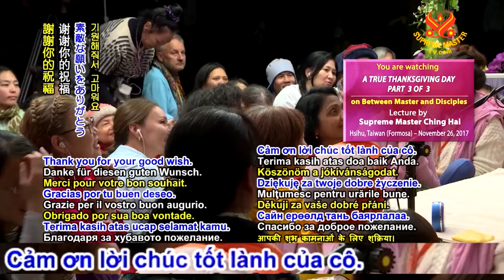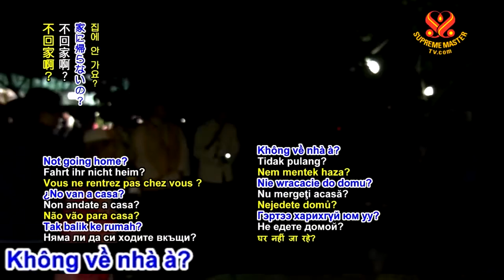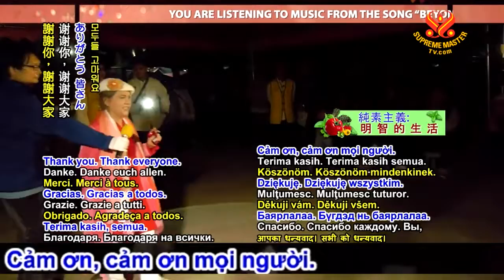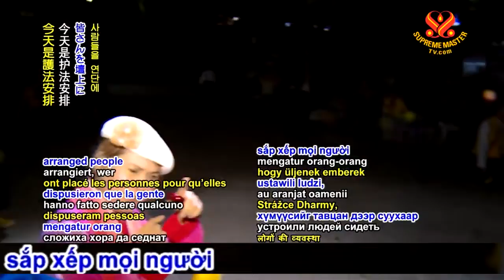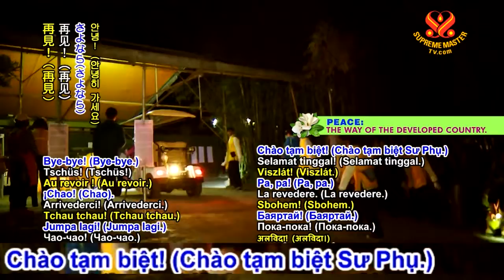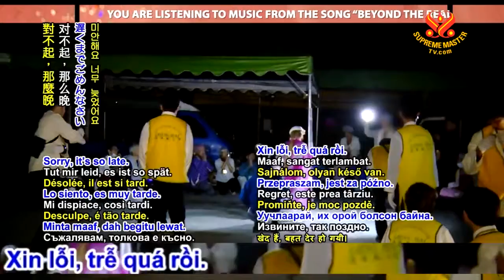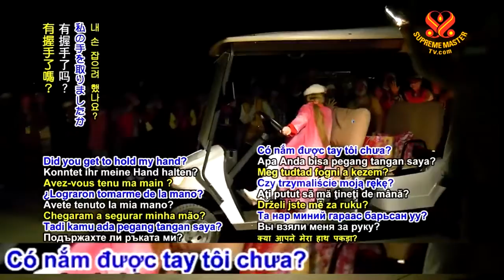( P.3 / 3 ) Lễ Tạ Ơn Chân Chính - Thanh Hải Vô Thượng Sư